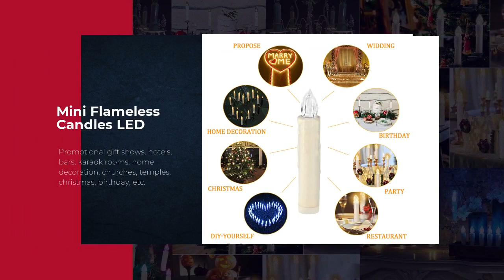10pcs LED Candle Warm Light with Remote Control LED Christmas Candle